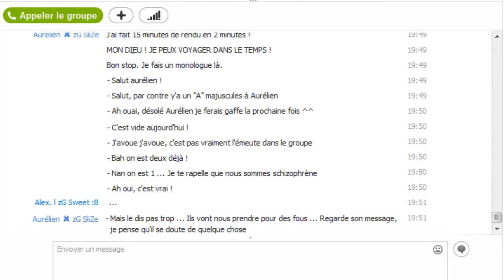Zapping Fun Les meilleurs moments de la Zero Gravity en Live !3